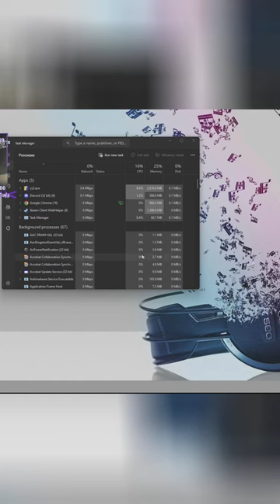CS2 Crash + Bug Disaster: Hilarious Chaos Unleashed!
In this CS:GO highlight we are showcasing one of the best plays from this csgo match.

We are also uploading daily highlights in the form of youtube shorts of the best plays in the game, best clips, best frags, csgo pro highlights.

Our focous are the best players in the world like: s1mple, NiKo, NAF, electronic, EliGE, B1T, dycha, Jabbi, huNter-, m0NESY, ZywOo, chopper, Twistzz, Krimbo, magixx, YEKINDAR, Perfecto, Patsi, nitro, s1ren, and much more.

We want to feature the best plays from the best tier 1 and tier 2 teams in the world such as G2, Heroic, FaZe, Liquid, Outsiders, Natus Vincere (NaVi), Vitality, MOUZ, FURIA, OG, fnatic, Cloud9, Spirit, BIG, Astralis and more.

And a lot of clips from the ESL tournaments, BLAST Premier, and all the Major tournaments.